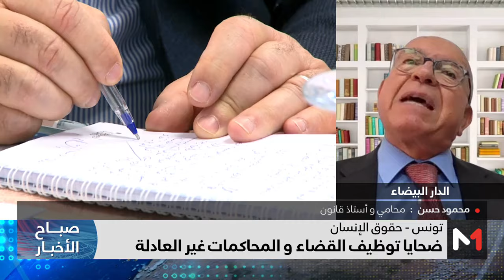إلى أين تتجه المعركة بين الرئيس السعيد والقضاة في تونس؟